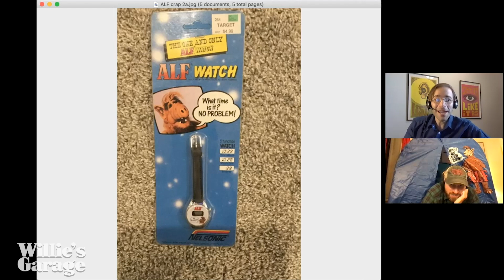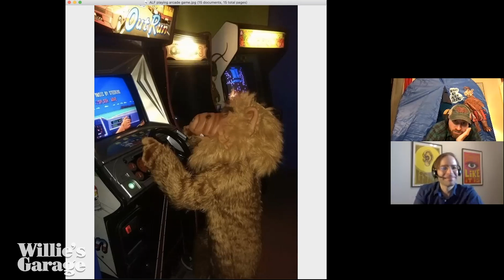Willie's Garage: An ALF Show, Ep 4 - Grow Up!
This week in Willie's Garage, Nick and George follow ALF's example and take a bold anti-nuke stance. ALF meets President Reagan (who sounds suspiciously like Mr. Burns), we profile the matriarch of the Tanner family, and Nick sets up his ALF tent.